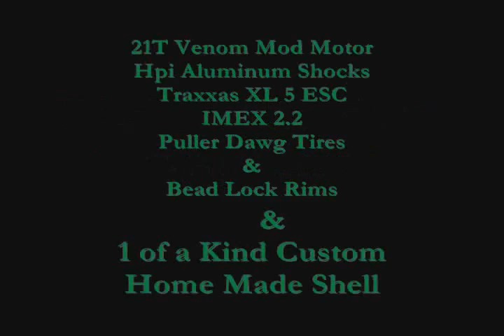New Wheely King Shell & more